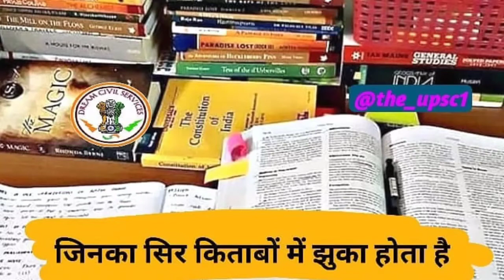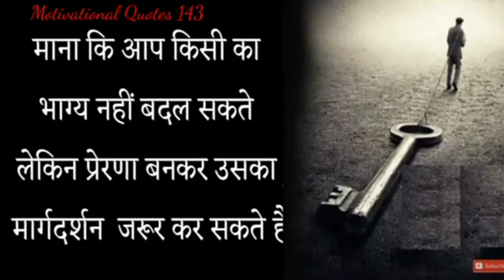Upsc🚨Motivational Video|| Ias Motivation Song🚔!!Ias aspirant motivation 🔥🔥🔥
Upsc motivation
study motivation
motivational song